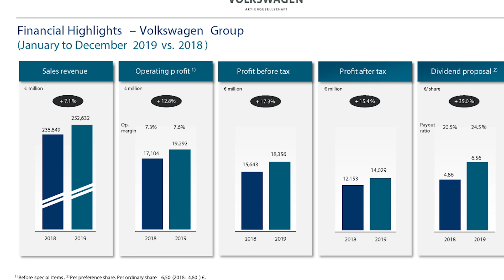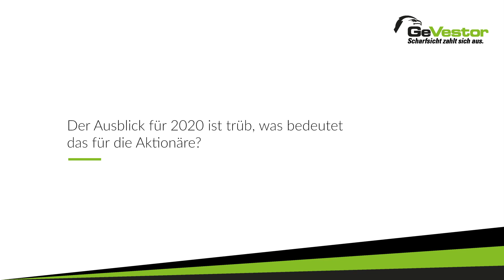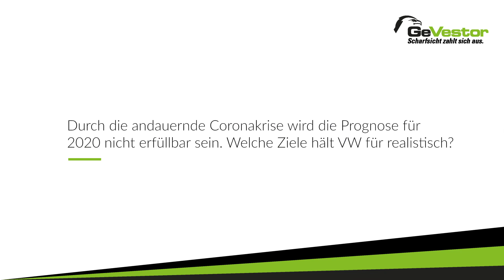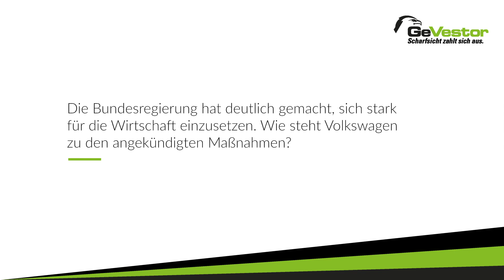Volkswagen - Fahrt ins Ungewisse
Der Automobil Konzern Volkswagen hat seine endgültigen Jahreszahlen vorgelegt. Zuletzt haben die Wolfsburger wohl vieles richtig gemacht, denn die Geschäfte liefen in vielen Bereichen prächtig. Und das spiegelt sich im Ergebnis wieder: Die Umsatzerlöse stiegen um 7,1% auf 252,6 Milliarden Euro. Das operative Ergebnis, vor Sondereinflüssen, kletterte um 12,8% auf 19,3 Milliarden Euro. Allerdings hat die Coronakrise auch VW infiziert. Wie schwer die Auswirkungen ins Gewicht fallen, kann der Autobauer noch nicht abschätzen. Damit wird die durchaus ambitionierte Prognose für 2020 zur Makulatur. Vor gut zwei Wochen hat Volkswagen noch eine Umsatzrendite von 6,5 bis 7,5 Prozent angestrebt. Jetzt sei eine verlässliche Prognose nahezu unmöglich, korrigierten sich die Wolfsburger.

2. Börse ganz praktisch: Einsteiger fragen, Börsenprofis antworten